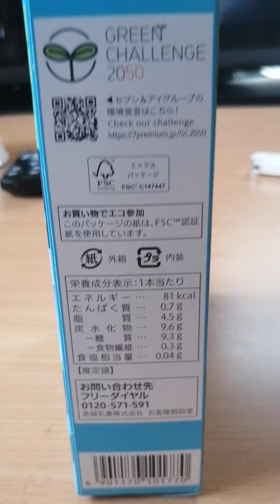セブンプレミアム ミント感アップ チョコミントバー マルチ6本入(赤城乳業)